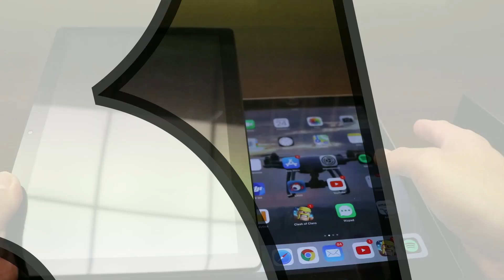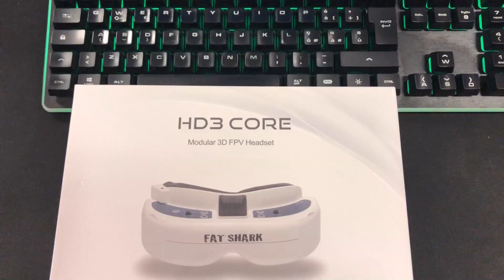Fatshark HD3 Core ITA: Unboxing, Setup, Come calibrare configurazione occhiali FPV Goggles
Unboxing e prima configurazione dei Fatshark HD3 Core. Installazione modulo furiousfpv true-d, montaggio faceplate e Calibrazione segnale video 25mw.

Modulo alternativo su Amazon RX5808:

Batterie 18650:

Antenna Patch TBS:

Antenna DYS Omni:

Profilo Amazon
La mia attrezzatura
Lista desideri

Drone da ripresa
Gopro Hero 5 Session